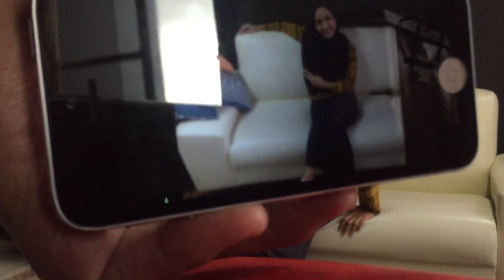Funny ! Malaysia Invisible Prank Gone Wrong | VLOG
Kitaorg ank buat prank konon kat Amanda, invisible prank tu, tengok budak-budak lain sampai nangis, sekali dia gelak-gelak je, maybe dia rasa betul ke tak betul ni, jadi gelak lagi bagus, hahaha. Ceh tak jadi. Tapi kelakar la..